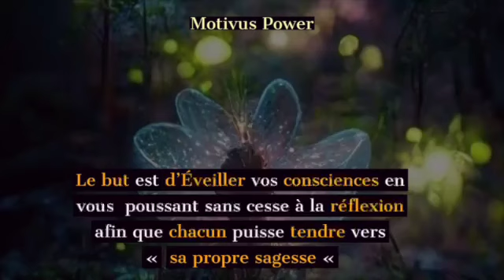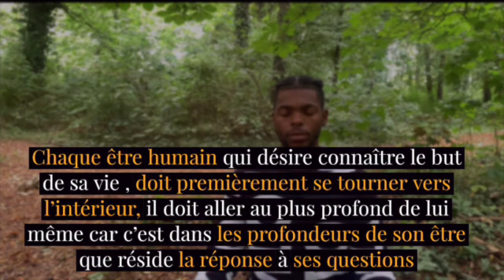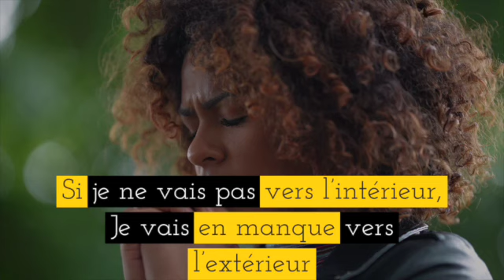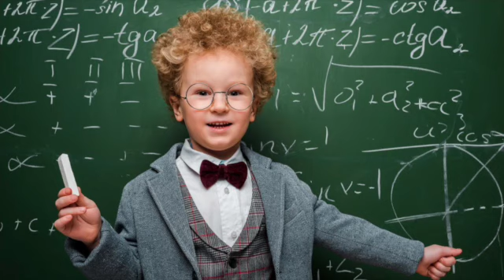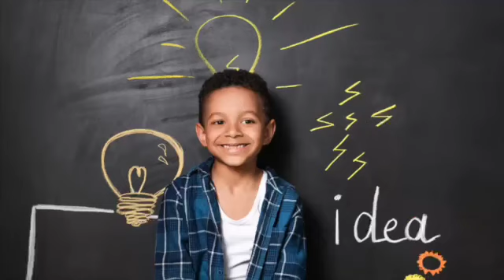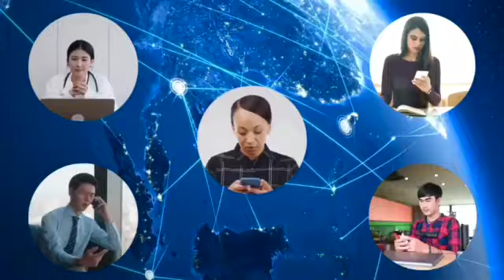3 Méthodes (concrètes) pour trouver le but de sa vie.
Afin d'agrandir la communauté Motivus power "sagesse intérieure" likez, commentez et surtout partagez la vidéo tout autour de vous.
En outre vous pouvez aussi nous rejoindre sur d'autres réseaux dont les liens se trouvent ne dessous:

N'hésitez pas à me contacter sur mon mail